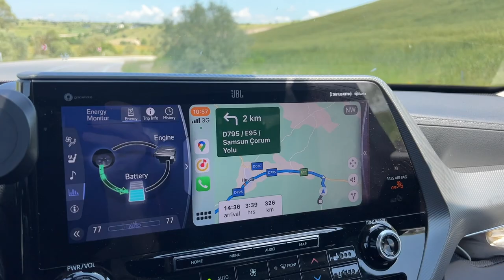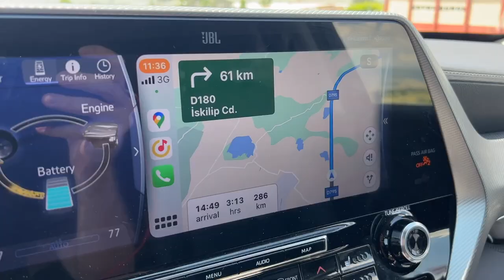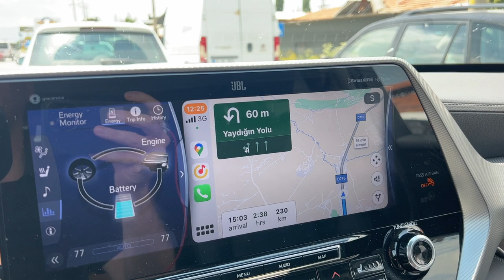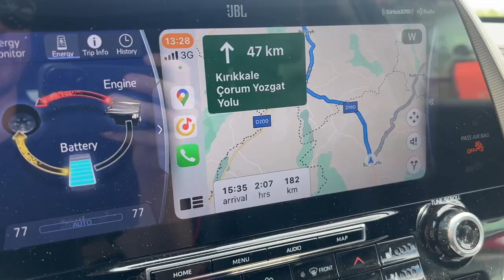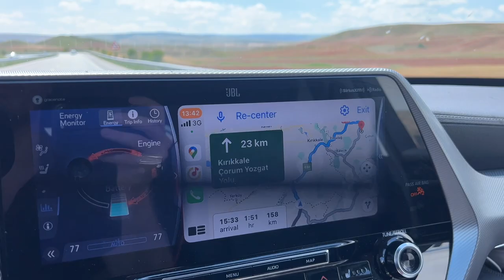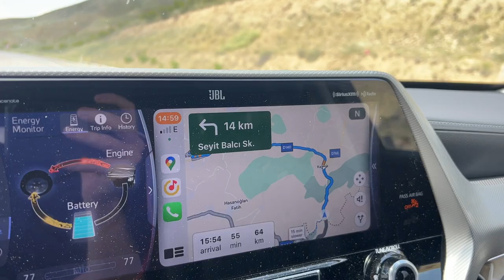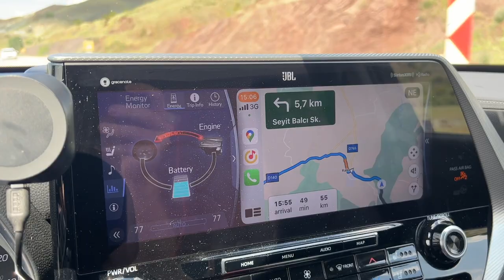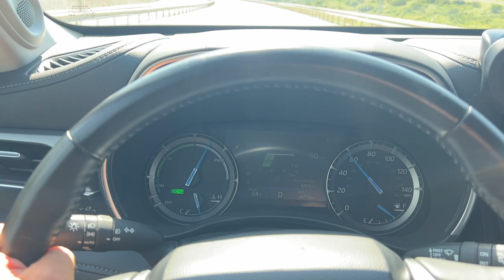ДОРОГИ ВОЗЛЕ АНКАРЫ, ОСОБЕННОСТИ ШТРАФОВ ЗА ПРЕВЫШЕНИЕ СКОРОСТИ В ТУРЦИИ